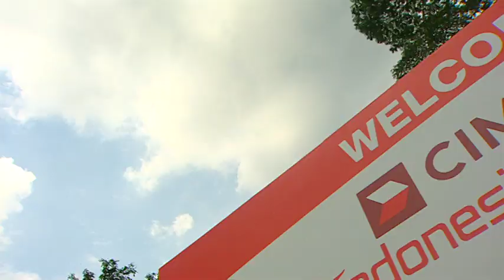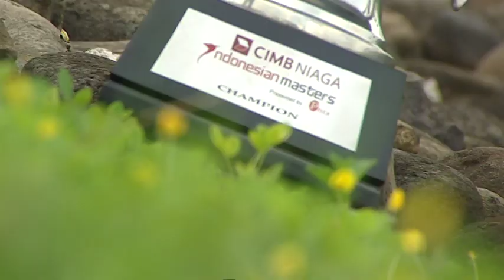Asian Tour Golf Player Features, Lee Westwood of England